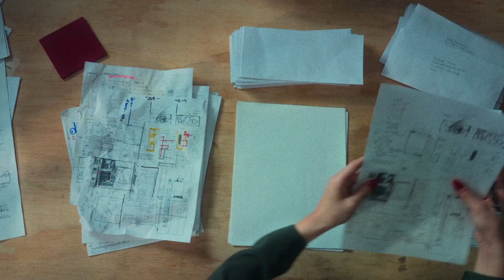Teaser | León Larregui - Chromocosmic Avenue